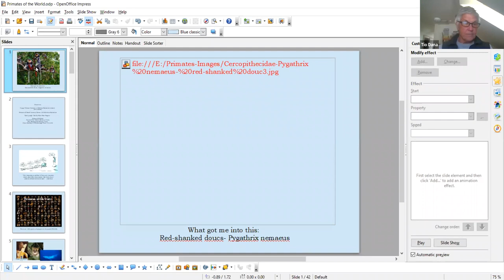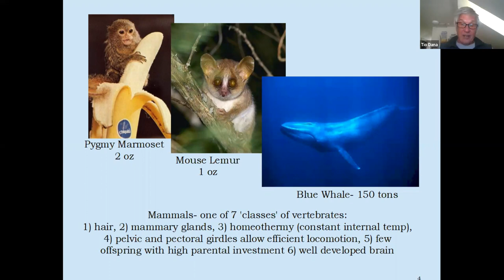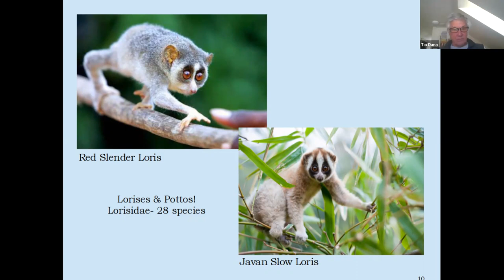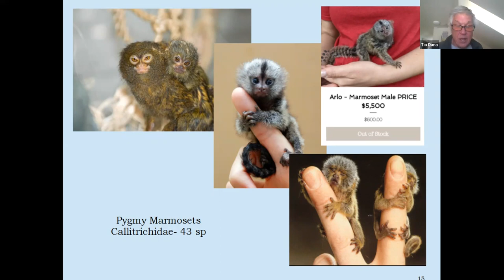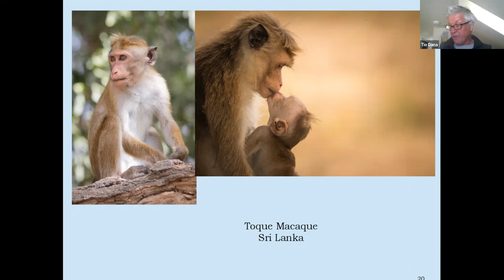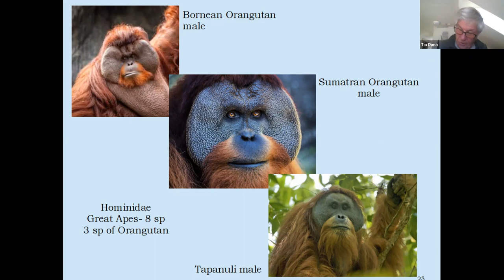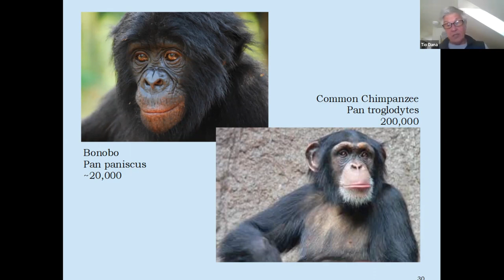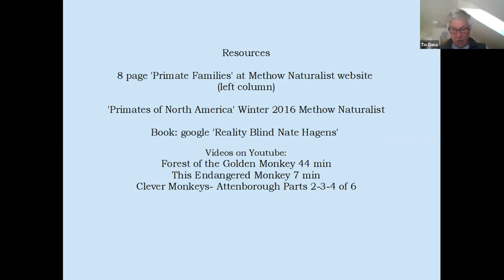Dana Vialli's Primate presentation